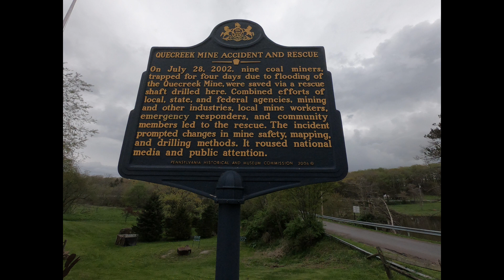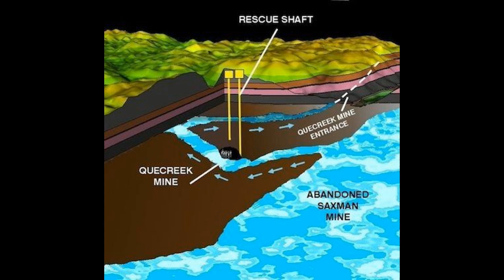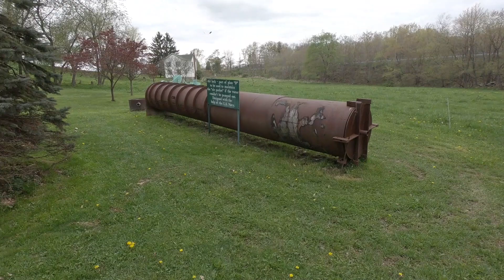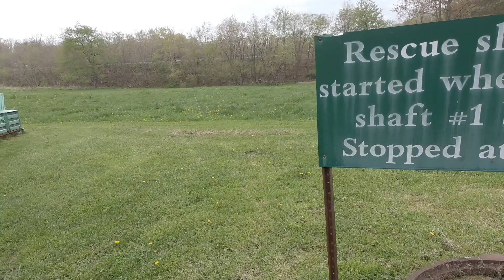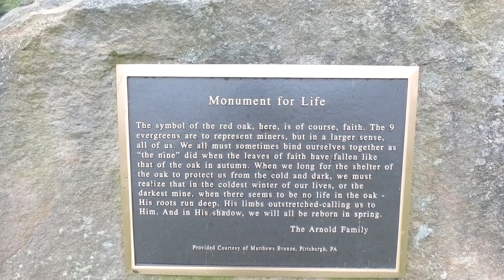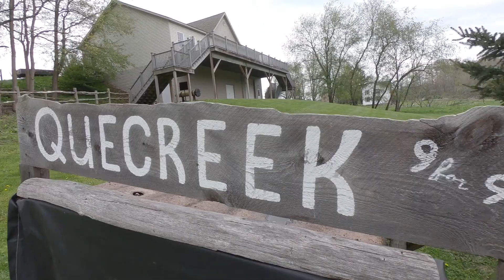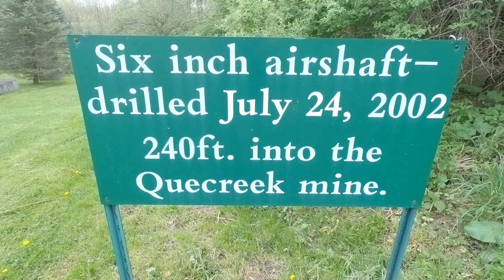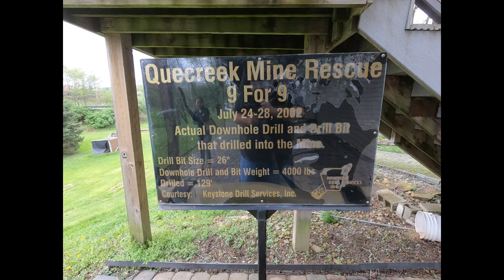Quecreek Mine Rescue! (Somerset Pa)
On July 28, 2002, 9 miners return for duty to work inside the quecreek mine only to find themselves trapped in the mine 240 feet down due to flooding of the mine. They spent 4 days (77 hrs) underground not knowing if they would live or die. through GOD'S mercy all 9 miners were rescued and returned to their families.